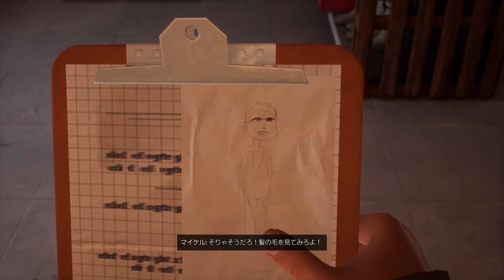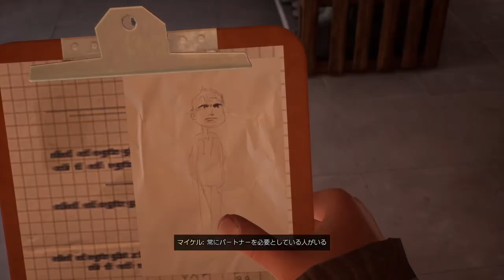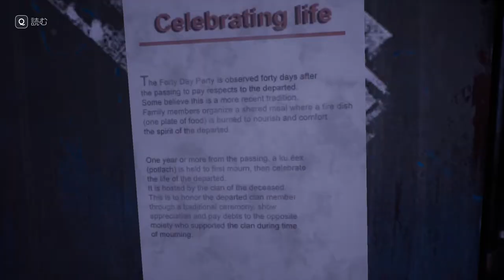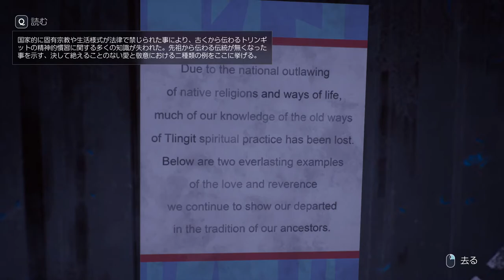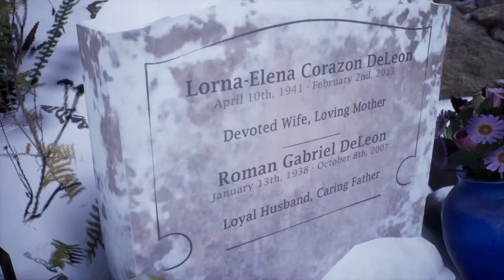【実況】カミングアウト【Tell Me Why】